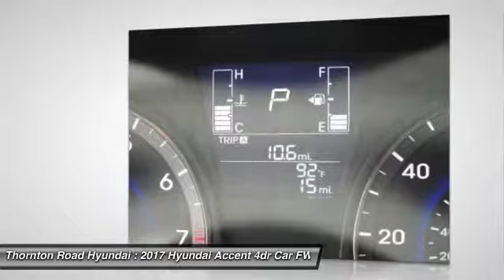2017 Hyundai Accent Lithia Springs Georgia T4989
2017 Hyundai Accent SE

Thornton Road Hyundai
669 Thornton Rd.
Lithia Springs Georgia 30122

The Hyundai Accent is an entry-level car that doesn't feel like one, look like one or drive like one. The Fluidic Sculpture design theme that sets Hyundai apart has been extended to the Accent. Hyundai has given it a distinctive front fascia, bold rear bumper design and flowing lines that you normally wouldn't find on a car in this segment. The rear hatch on the Accent 5-Door increases versatility and functionality, while expressive side character lines spice up its signature style. Whether you're behind the wheel, a backseat driver, or lucky enough to be riding shotgun, the spacious interior of the Accent offers comfort and refinement that's unique to its class. In fact, the EPA even upgraded the 4-Door Accent to a compact sedan rating. The Accent 5-Door also has best-in-class cargo volume, allowing more room for the gear you don't want to leave behind. The Accent features an award-winning, eco-efficient 1.6L GDI engine that generates 137hp. The Dual Continuously Variable Valve Timing helps improve torque and enhance fuel efficiency so you spend less time at the pump. Offering 37 MPG hwy fuel economy, it's performance without compromise. This 4-cylinder can be coupled with a 6-speed manual or 6-speed automatic transmission with SHIFTRONIC. The 6-speaker audio system is configured for AM/FM/SiriusXM/CD/MP3 with Smartphone/USB and auxiliary inputs. With the Accent, sophisticated safety features come standard. With vehicle stability management, traction control and tire pressure monitoring systems the Accents helps prevent accident conditions and is equipped with front advanced and seat-mounted, side-impact airbags to help protect you if the unavoidable occurs.